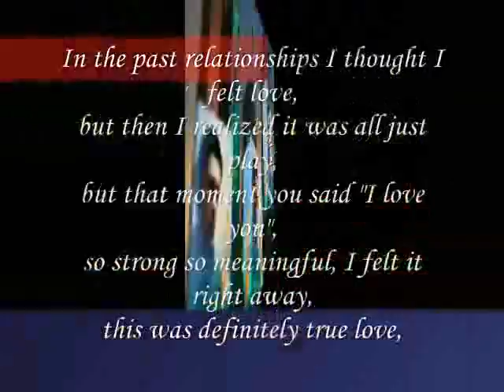I felt Love, My Dear ,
do.
do so
Money is an excellent servant, but the host
very bad.